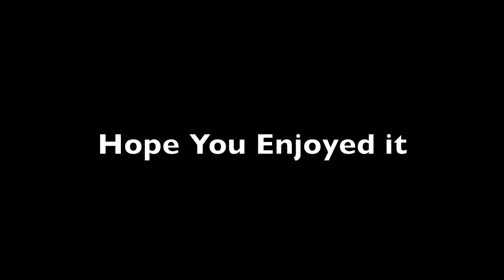"Ready, Aim, Fire" Painting Time-Lapse 3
This one I did for my cousin's birthday.  I used a squeeze bottle to drip the paints.  I did this outside, so the lighting changed some because of clouds, but I can be messier out there.